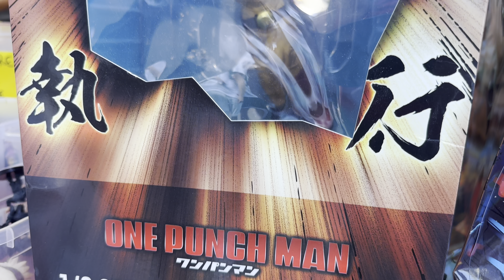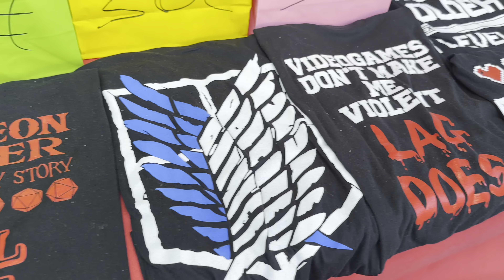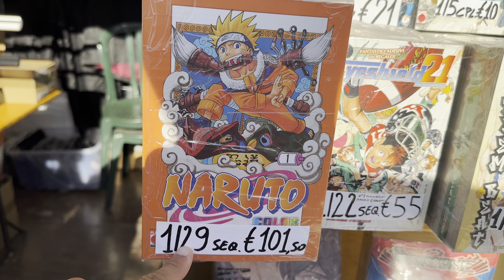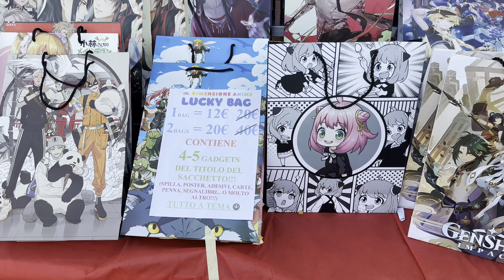VLOG RIMINI COMICS 2023 🔥🎉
Questa è la nostra giornata a Rimini dove vi mostriamo, all’Interno del video, il RIMINI COMICS!!

Caldo, caldo, caldo, ma tutto sommato una bella giornata!!

Vi lascio i link dei precedenti Vlog, delle playlist “VLOG” e “LUCCA COMICS”